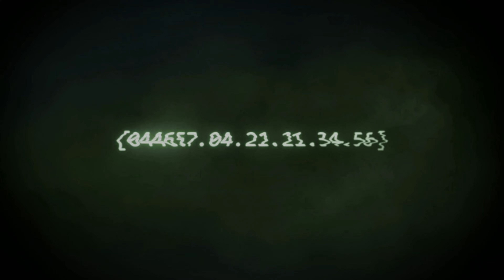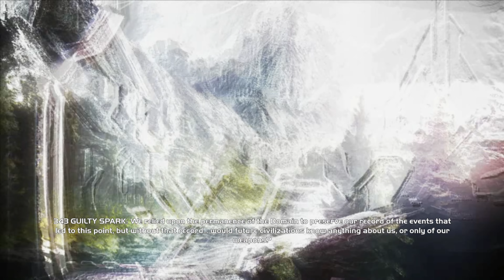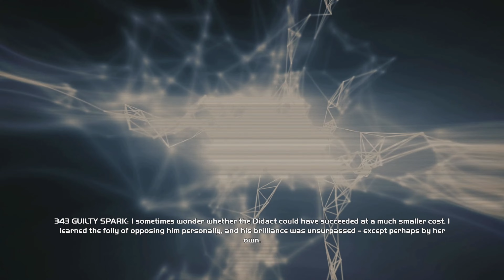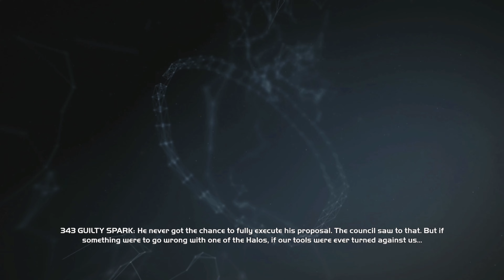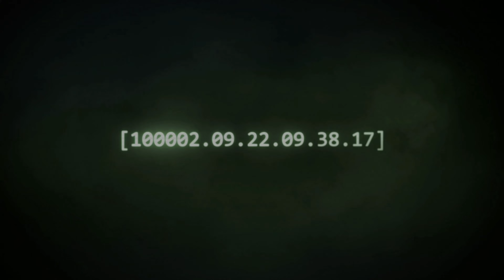Halo: Combat Evolved Anniversary | All Terminal Videos | 4K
In this video we are watching all 11 terminal videos from Halo: CE Anniversary on XBOX Series X. The video is played, captured, and edited by me.

Created in celebration of the 10th anniversary of one of the most beloved franchises in gaming history, Halo: Combat Evolved Anniversary is a spectacularly remastered version of the original Halo campaign. After crash-landing on a mysterious ringworld known as Halo, the Master Chief is tasked with helping the remaining humans survive against the overwhelming Covenant forces. While doing so, he and Cortana uncover Halo's dark secret and fight to protect all life in the galaxy.